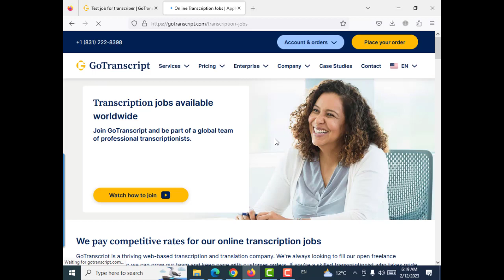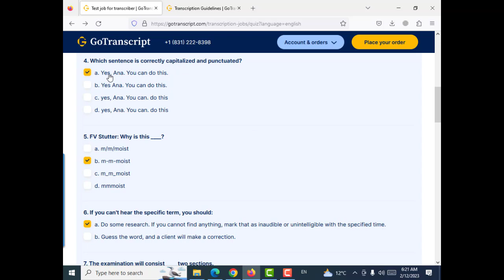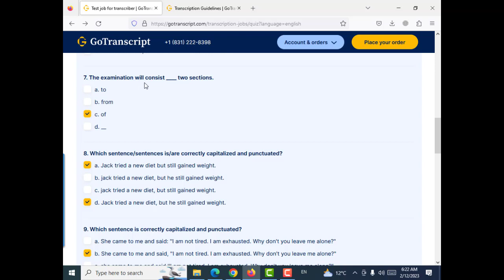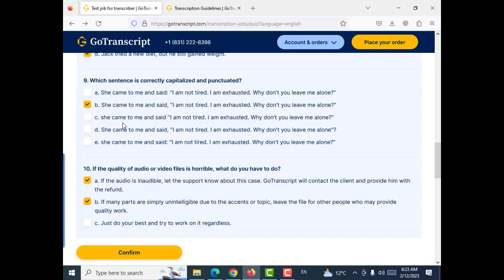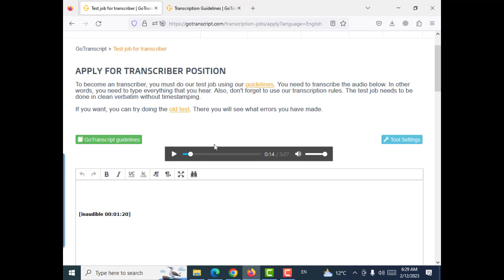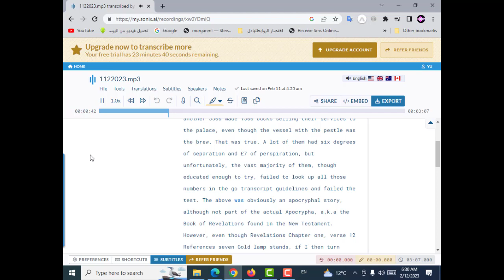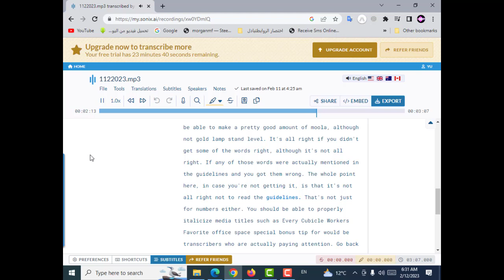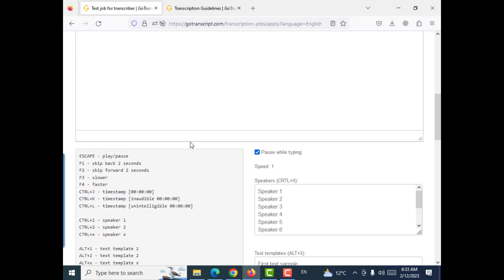GoTranscript - gotranscript test answers 12 February 2023 | February 12, 2023الامتحان سهل جداااااااا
لينك الانستجرام
لاتقوم بالضغط على الرابط التالى
   2/12/2023تحميل الملف الصوتى لامتحان اليوم
تحميل النص المفرغ بنسبه 96% من النص صحيح ويحتاج الى المراجعه وتصحيح الاخطاء الاملائية واتباع قواعد المنصه
pdf text

word text
النص المكتوب لشات جى بى تى
chat gpt text
I will send you a text in which the following is required
1- Not modifying the grammar rules
2- The beginning of the sentences with capital letters, and in the case of questions, we put a question mark at the end, taking into account the double quotes in all sentences

1-شرح شامل لجميع القواعد المطلوبه عند التفريغ الصوتى لمنصه جوترانسكربت دليلك الشامل للقواعد التفريغ.
2-لماذا نفشل فى اجتياز امتحان القبول بمنصه جوترانسكربت ؟ بالرغم من صحة حل الامتحان؟
3-بدون انتظار امتحان اللغه العربيه او اى لغه هنقدم طلب مباشر وممكن يتعملك امتحان خاص و تتوظف بالمنصه.
4-تفريغ ملف صوتى و اجراء كافه التعديلات علية و طريقه الحل لامتحان
5-حل وتصفح لاسئله اللغه العربيه بمنصه gotranscript#arabic exam#امتحان اللغه العربيه
6-حل جميع امتحانات التقديم للمنصة وارباح من 150 الى 1250 دولار شهريا وجميع الادوات مجانية بالفيديو
"GoTranscript Audio Test Answer 12 February 2023 ,gotranscript audio test today,GoTranscript 12 February 2023 October,gotranscript test today,audio test gotranscript,SOLVE EXAM GO TRANSCRIPT.COM,
"gotranscript test answer 101February 2023
"Gotranscript Audio Test  12 February 2023,gotranscript audio test""gotranscript answer 2023""How to pass gotranscript Audio Test"
"how to pass gotranscript audio test""Gotranscript Audio Test Answer  February 2023""GoTranscript Audio Test Answer 12 February 2023
GotTranscript Test Answer Released  12 February 2023 Before The Test
How to get your test answers in GotTranscriptGoTranscript Audio Test AnswersGo Transcript Transcript test 12 February 2023GoTranscript Test Answers for 12 February 2023
GoTranscript - gotranscript test answers 12February 2023